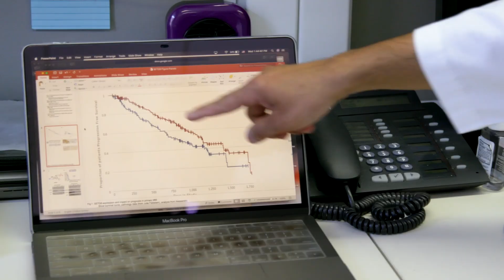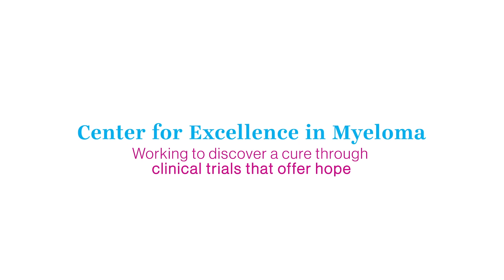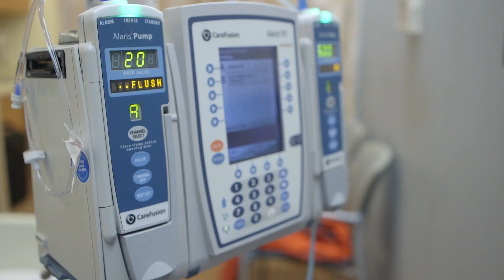Center of Excellence for Multiple Myeloma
The Center of Excellence for Multiple Myeloma is known throughout the world as a leader in multiple myeloma patient care and translational research. It is the largest multiple myeloma program in New York City and one of the largest in the country. With a high patient volume, including more than 500 new patients each year, we have developed a uniquely focused program. Multiple myeloma is a complex cancer. It is best treated by physicians who see myeloma patients day in and day out and who have an in-depth understanding of myeloma biology.

Mount Sinai follows current precaution guidelines from public health officials. Some images included in this film were taken before current masking and eye protection policies were recommended.